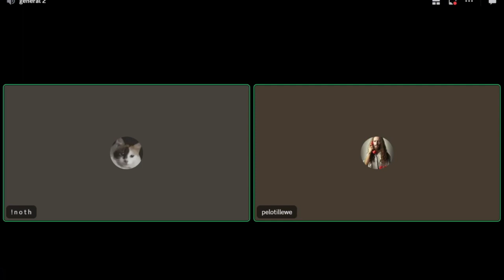goofy ahh cs video